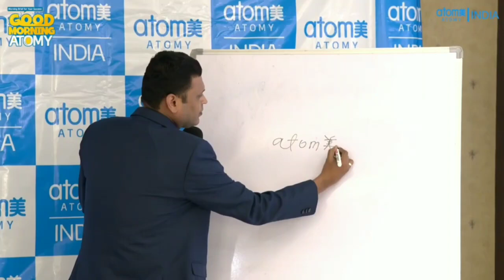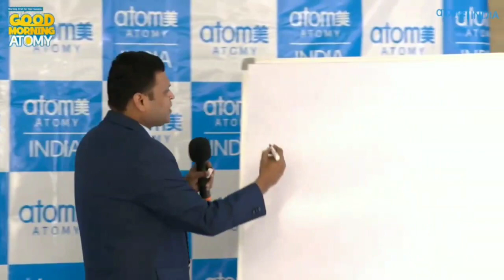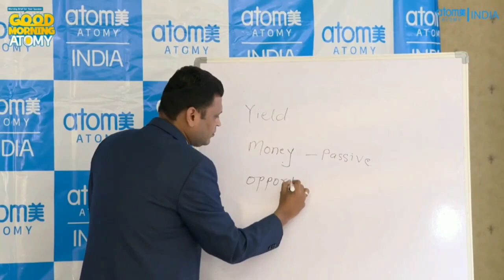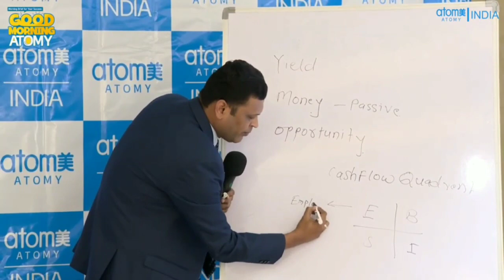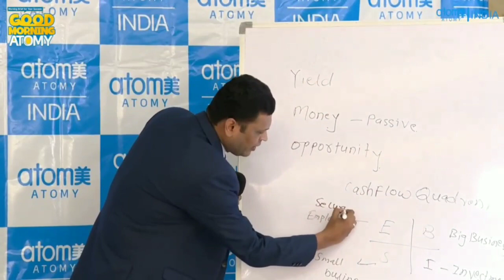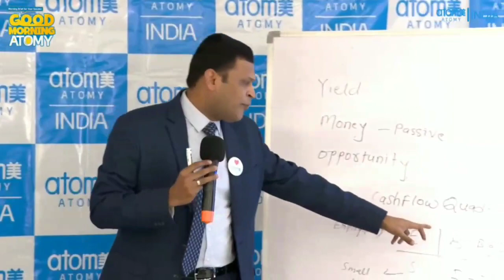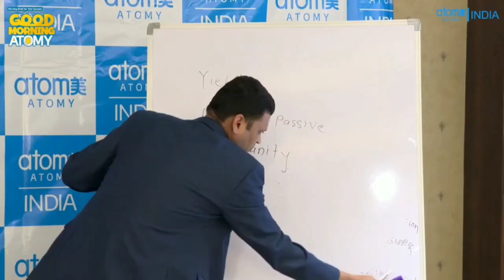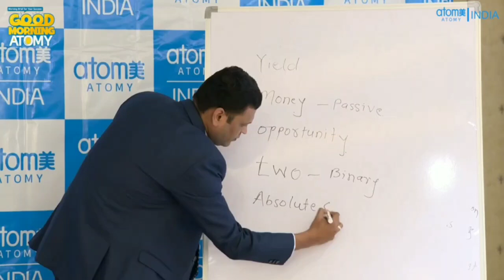Atomy India CEO Mr. Rahul Kokadwar हमें एटॉमी ही क्यों करनी चाहिए Atomy दूसरी कंपनी से अलग क्यों है?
1. Like Our Pages on Facebook-Team Warrior Rathore
2. Like Our Pages on Facebook-Atomians Warrior

Regards
SRM Mr Rathore, Atomy ,